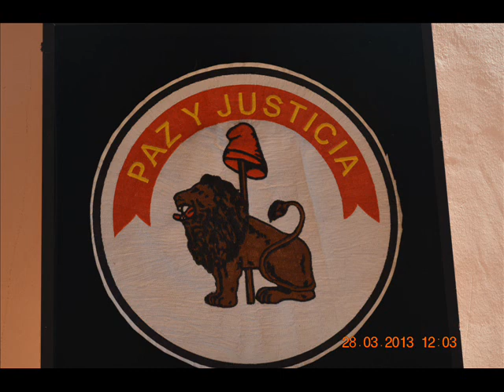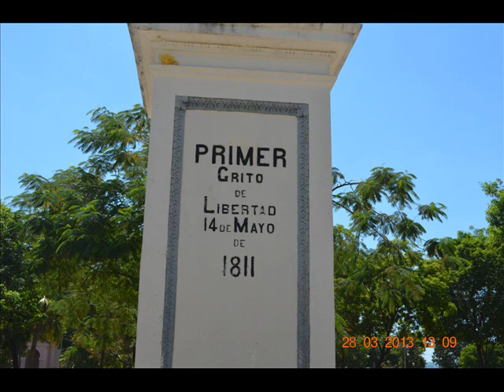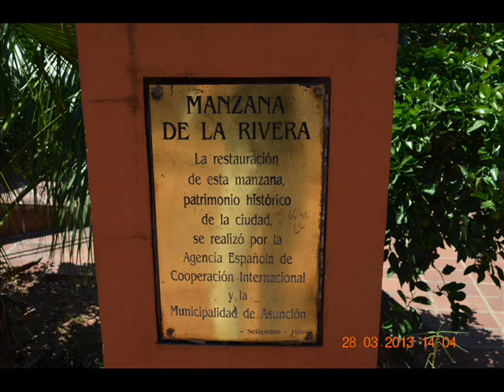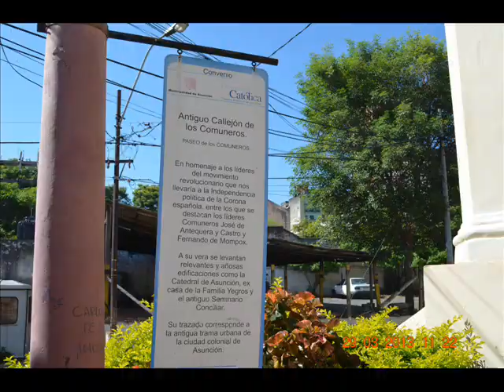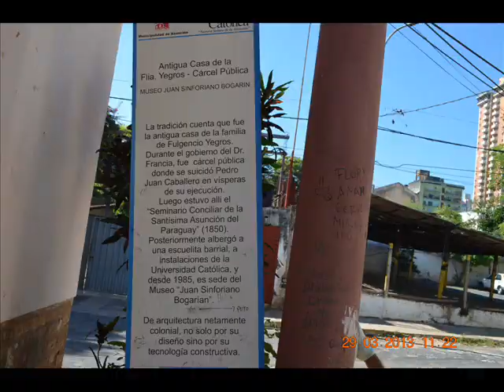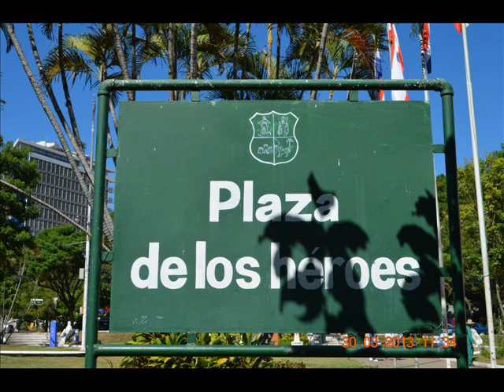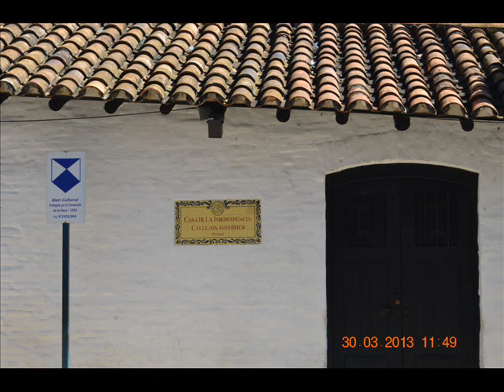ASUNCION paraguay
Assunção, capital da República do Paraguai.